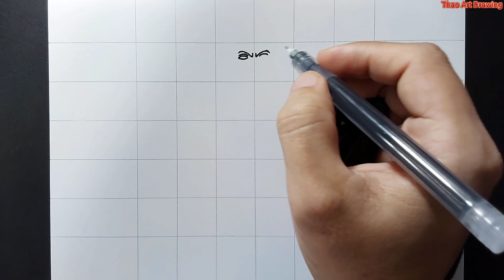How to draw The Rock Toilet in Skibidi Toilet Multiverse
How to draw Dwayne The Rock Johnson Toilet in Skibidi Toilet Multiverse Christmas Special